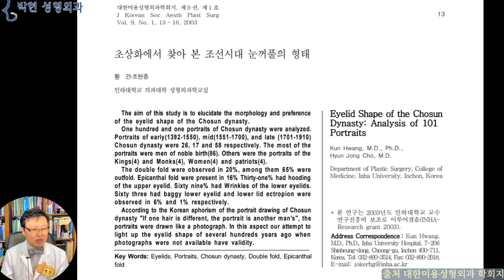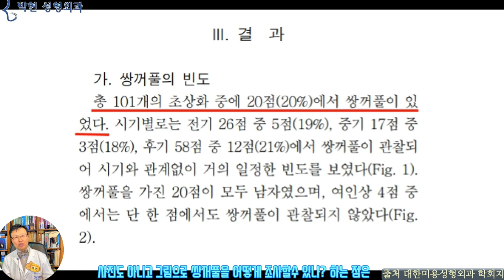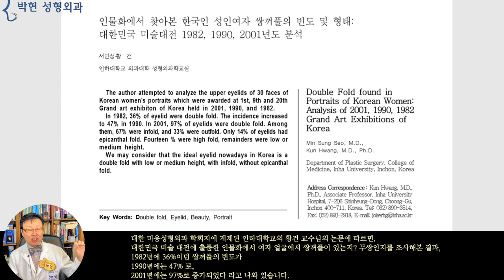눈 가로길이와 세로크기가 정상수치인데 주위 친구들에 비해 눈이 작은편이예요 ㅜㅜ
요즈음 코로나 바이러스로 인해서 다들 마스크를 쓰고 다니니까
서로들 눈만 보여지게 되면서
우리나라 여성들이 이렇게 예뻣나? 싶을 정도로
거리에 미녀들이 넘쳐 나는데요
지난 시간에 마스크 쓴 여자가 이뻐 보이는 이유가

얼굴 이목구비 중에서 눈이 가장 크고 예쁘기 때문이라고 말씀드렸고요
한국 여성들의 눈이 크고 예쁜 이유는
우리나라 성형외과 의사의 쌍꺼풀 수술 실력이 좋아서라고 말씀 드렸습니다 zz

우리나라 사람들은 대체 쌍꺼풀을 몇 %나 하는 걸까? 라는 점에 대해서 한번 말씀 드려보도록 하겠습니다.

약 한달전 얼굴길이 재는법 동영상을 올려드렸었는데요
그 동영상의 댓글에

원장님 영상에 나오는 측정된 눈 가로길이 평균이랑 제가 집에서 자로 잰 수치랑 비교하면 되나요?
저 눈이 아주 작은 편에 속하는데도 영상속에선 평균 수치에요 (그렇다고 얼굴 크기가 커서 상대적으로 그렇게 보이는것도 아니구요 ㅠㅠ)
그래서 제가, 키가 정상이라도 주위에 키 큰 사람들이 많으면
본인의 키가 작아 보이는것과 같은 이치가 되겠습니다.
라고 말씀을 드렸는데요
만일 그분 주위에 왼쪽과 같이 눈 성형수술을 하지 않은 사람들이 많다면
본인의 눈 크기 수치가 평균이라고 해도 별로 위축감을 느끼지 않겠습니다만
그분 주위에 온통 오른쪽과 같이 눈 성형수술을 해서 눈이 커진 사람들이 많다고 한다면
정상적인 동양인 눈 크기라고 하더라도 위의 사례자처럼 본인의 눈이 아주 작게 느껴질것입니다.
즉, 본인의 눈 크기가 우리나라 평균인데도 불구하고 작다는 것은
본인은
이런 눈인데, 그 사람의 주위에는
이런 눈이 많다는것인데요

그래서 제가 약 2년전에 길거리 조사를 나가본적이 있습니다.
첫 번째로는 우리나라의 성형외과가 가장 많이 몰려 있는
압구정역에서 현대백화점으로 들어가는 지하에서 지나가는 여성들을 약 30분 동안 조사해 보았는데요
물론 마스크 쓰기 전이었기 때문에 얼굴 전체를 볼 수 있었습니다.
약 95% 이상이 하나 이상의 성형수술을 하신 상태였습니다.
그리고 또
대학로의 혜화 역에서 제가 한 30분 서 있어 보았는데요 그곳에는 약 50%의 여성이 성형한 것으로 분류 되었습니다.
강남역은 조사는  안해 보았습니다만 아무래도 압구정역과 혜화역의 중간 정도 되지 않을까 합니다.

여기 신윤복의 미인도를 보십니다만 출처 위키미디어 해남 미인도
본디 우리나라 사람의 대부분은 이런 째까난 눈을 가지고 있었는데요
과연 조선시대 사람의 몇 %나 쌍꺼풀을 가지고 있는지 사진으로는 확인할 방법이 없으므로 그 당시 초상화를 토대로 연구한 논문을 소개해 드리면

인하대학교 성형외과학 교실의 황건 교수님이
초상화에서 찾아 본 조선시대 눈꺼풀의 형태라는 논문을 쓰셨는데요
거기에 나온 논문 내용을 보면
총 101개의 초상화 중에서 20점에서 쌍꺼풀이 있었다, 즉 쌍꺼풀의 발현 빈도는 20% 였고요
특이 사항은
맨 아랫줄에 쌍꺼풀을 가진 20명이 모두 남자였으며, 여인상 4점중에서는 단 한점도 쌍꺼풀이 관찰되지 않았다 라고 결론이 나 있습니다.
저의 생각에는 초상화를 그릴만한 사람이라고 한다면 분명 고관대작일테고 나이가 많을터이므로 청장년기에 눈 주름이 쌍꺼풀로 표현된 것이 아닌가 하고요
여성의 경우엔 대부분 기생이 많으므로 남성과는 다르게 나이가 어럴터이므로 쌍꺼풀이 적지 않았을까 합니다.
그림을 어떻게 믿냐? 합니다만
조선에서는
일호불사편시별인 (一毫不似便是別人) 이라고 하여
이는 여기 윤두서의 초상화에서보시다시피 털오라기 하나라도 같지 않으면 안된다 하는 사조가 있었기 때문에
어느정도 참고 할 수는 있겠습니다.
이미지 출처  구글 위키미디어

일호불사편시별인 (一毫不似便是別人)
터럭 하나라도 똑같지 아니하면 다른 사람’이라는 말
이 말의 유래는 ‘성종실록’ 19권에 나오는 ‘인사부모지진 일호일발불사 즉비부모의’(人寫父母之眞 一豪一髮不似 則非父母矣)라는 말이다. 사람이 부모의 초상화를 그림에 있어 털오라기 하나라도 닮지 않으면 부모가 아니라는 뜻인데, 정자의 말을 인용한 것이다. 성리학을 국가 기반 철학으로 삼았던 조선사회에서 이 말은 곧 초상화 제작의 제1계명으로 철저히 지켜졌다.

지난번에 마스크 쓴 여자는 왜 이뻐 보이나? 영상에서 자료 설명을 드린바와 같이 인물화에서의 쌍꺼풀의 빈도가
1982년에 36%
1990년에는 47%
2001년에는 97%로 증가되었다 라고 조사 되었습니다.

성형통계학적으로
국인 여성이 자연적으로 쌍꺼풀을 갖고 태어날 비율은 32%라고 하였을 때, 압구정역을 기준으로 한다면 95%-32% = 약 63%는 쌍수를 하였다고 볼 수 있겠고요
쌍거플이 있이 태어난 32% 의 경우도 코성형이나 안면윤곽수술등을 한 것으로 분석되었습니다.
그럼 다음 시간에는
가슴확대술은 과연 얼마나 하는지에 대해서 알아 보도록 하겠습니다.